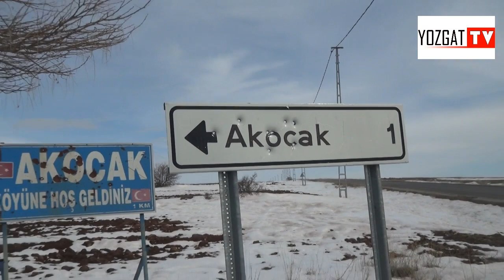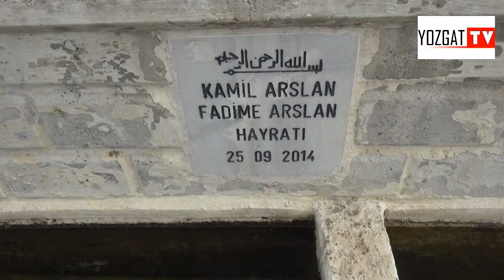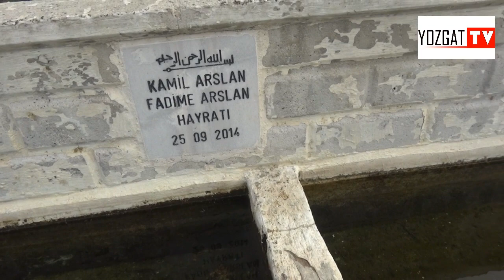Akocak Köyü Tanıtımı 6.Bölüm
Yozgat Tanıtım Sorgun Eymir Akocak Mahallesi Tanıtımı 10.Bölüm